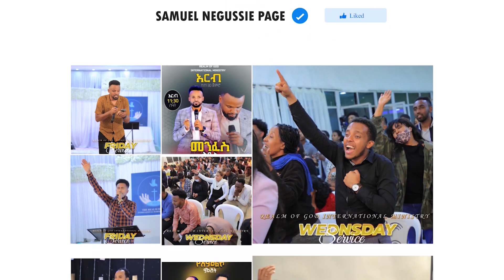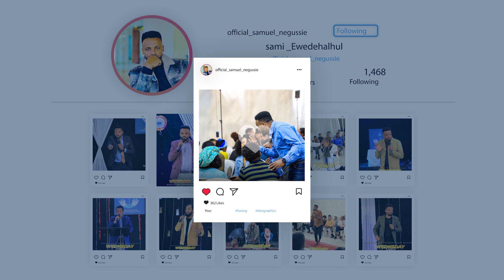ዘማሪ አንድነት // EJAAAAMAA// RGI Tv Live worship የእግዚአብሔር አለም አለምአቀፍ አገልግሎት 2015/2022!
ዘማሪ ይሳኮር  // ልጨምር እንጂ// RGI Tv  Live worship የእግዚአብሔር አለም አለምአቀፍ  አገልግሎት  2015/2022!

utm_medium=copy_link

Let's chat on Viber. It's my main app for messaging and free calls.

let's video chat and text on imo! get the free app